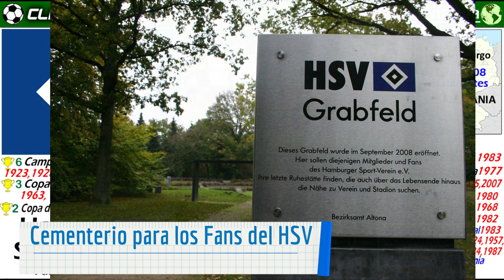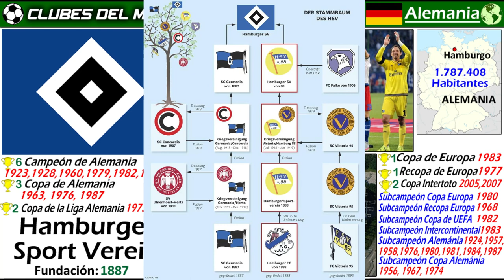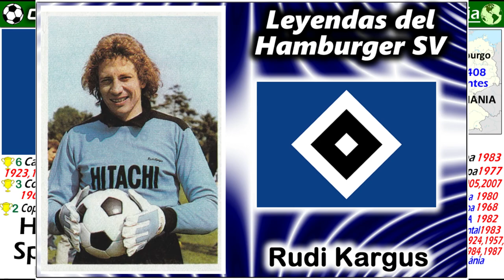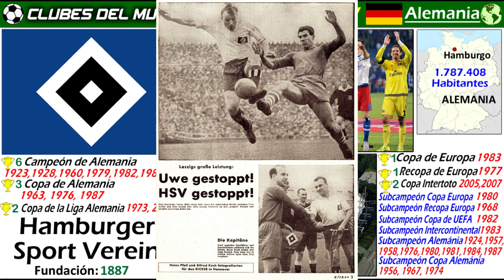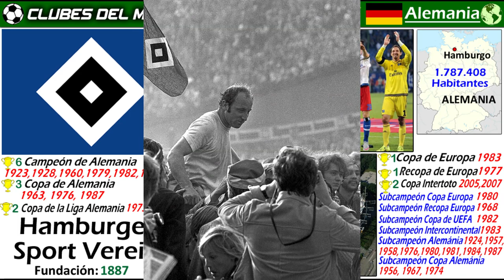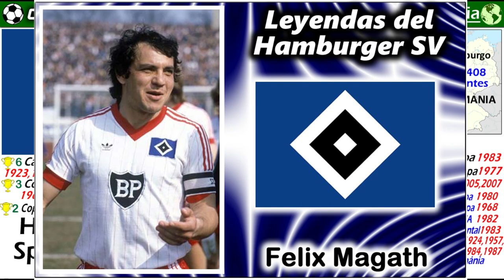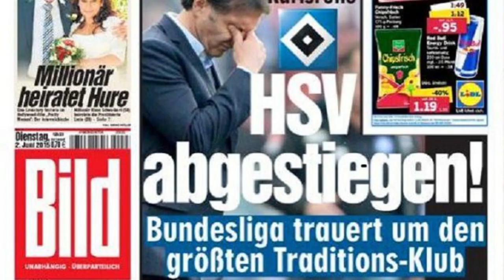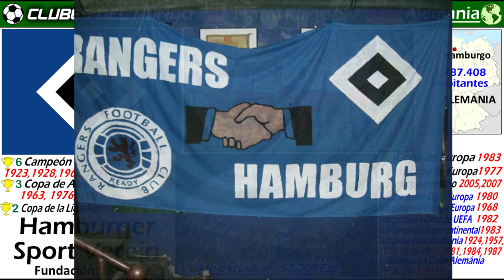HAMBURGO SV - Un gigante en los 70 y 80 en Europa y Alemania - Campeón de la Copa de Europa en 1983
Hoy, os presentamos este esprecial Video Tributo a  la impresionante Historia del Hamburgo SV, uno de los grandes históricos del Futbol Alemán y Europeo.

Repasamos todos los éxitos y anécdotas interesantes, entre ellos    la inolvidable conquista de la Copa de Europa de 1983.  Fundado en 1887, es uno de los equipos más antiguos de toda Alemania.